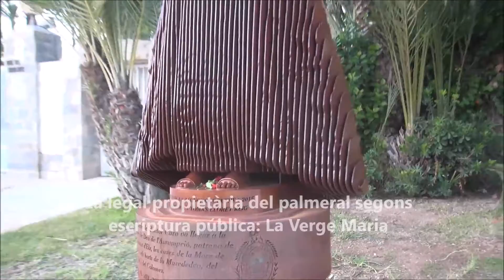ELX El palmeral i una xiqueteta més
A Elx sobre tot destaquen dues coses bàsicament: El Palmeral i el Misteri d'Elx.
Caldria dir també la famosa "Dama d'Elx" però malauradament  no és a la ciutat i no surt en aquest vídeo